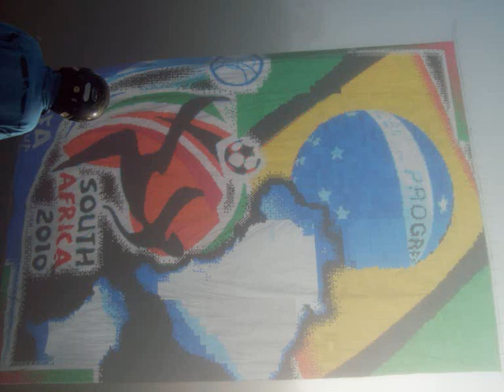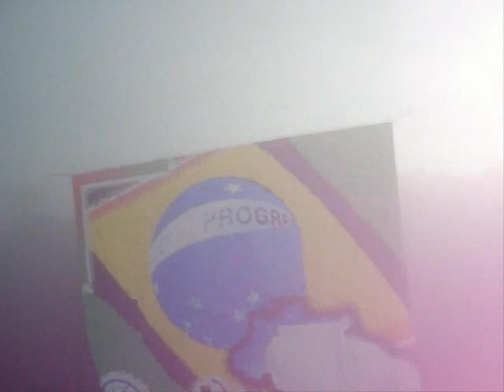modelado de 16 paixao mundial lazer e foca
modelado de 16 metros das turmas paixao mundial lazer e foca  no resgate o balao explodiu